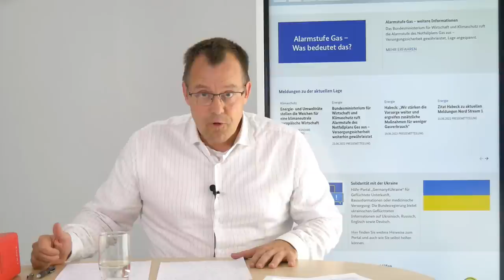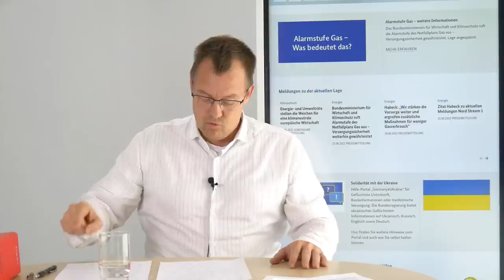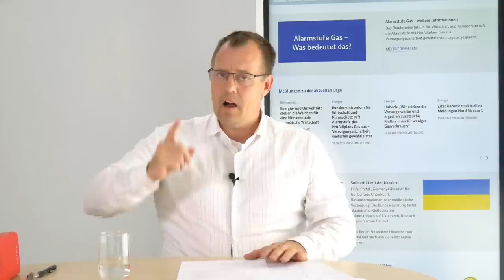Energiesicherungsgesetz verschärft Lage der Rentner - droht der Gas-Kollaps